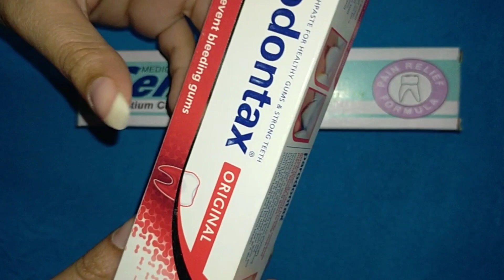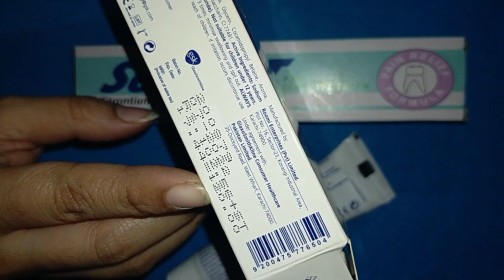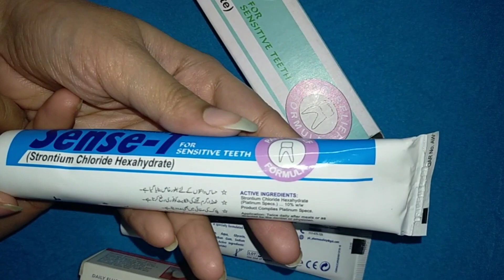Best Whitening Toothpaste 100% work |Stop bleeding,Bad smell,reduce pain,get strong teeth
How to brighten teeth

how to remove tartar from teeth

smell from mouth

how to cure sensitivity

best Toothpaste

tooth decay,cavity & pain

pyria gum disease (pyorrhea)

shaky teeth after injury

teeth whitening

instant solution for sensitivity

mouth odor hacks